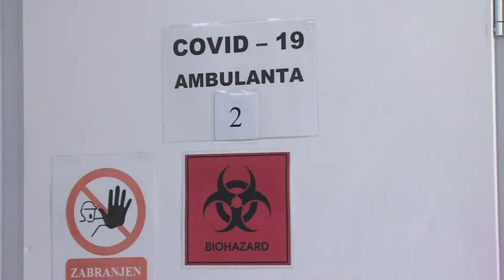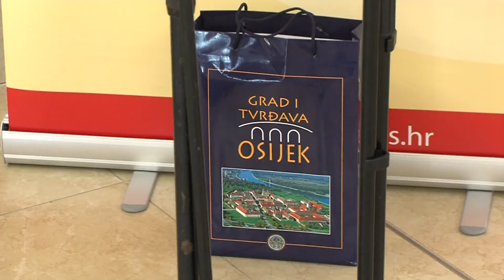21.12.2021. VIJESTI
U Vijestima donosimo:
- Lesnina u Osijeku ulaže 112 milijuna kuna i otvara 100 radnih mjesta
- OBŽ: 129 novih slučajeva zaraze koronavirusom, umrle 2 osobe
- božićnice za osječke beskućnike
- paketići za vukovarske mališane
- Brokeri 8. siječnja gostuju kod ekipe Furnir u Zagrebu